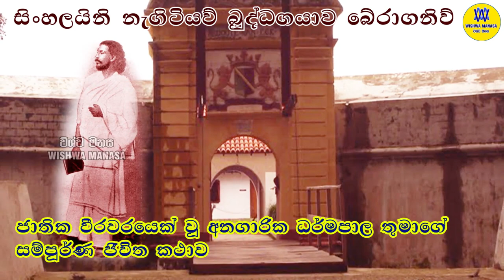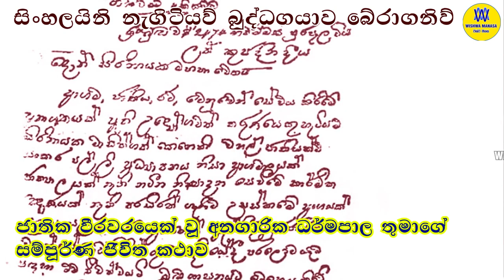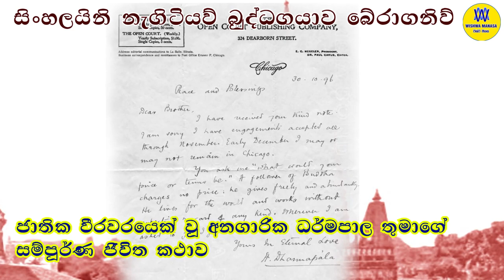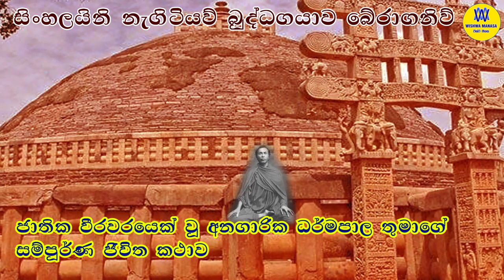අනගාරික ධර් මපාල තුමා, ජාතික වීරයෝ, Anagarika dharmapala, Jathika virayo, Don devid hewavitharana.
Anagarika dharmapala, Jathika virayo, Don devid hewavitharana, අනගාරික ධර් මපාල තුමා, ජාතික වීරයෝ.

🔰🔰🔰 විශ්ව මනස නිර්මානයක් ,,,,  WISHWA MANASA Production 🔰🔰🔰

⭕ Art work by - WISHWA MANASA, විශ්ව මනස නිශ්පාදනයක්
⭕ Present by  - WISHWA MANASA, විශ්ව මනස නිශ්පාදනයක්
⭕ Video by  - WISHWA MANASA, විශ්ව මනස නිශ්පාදනයක්
⭕ Editing - WISHWA MANASA, විශ්ව මනස නිශ්පාදනයක්
⭕ Voice by - WISHWA MANASA, විශ්ව මනස නිශ්පාදනයක්
⭕ Script by - WISHWA MANASA, විශ්ව මනස නිශ්පාදනයක්

        🔰  Bell icon එකේ All කියන එක Press කරන්න
        🔰  Share  කරන්න
        🔰  Like  කරන්න
        🔰  අපගේ videos ගැන හොද නරක, ඔබගේ අදහස් comment කරන්න එය අපිට ඉතාම වැදගත් වේ.